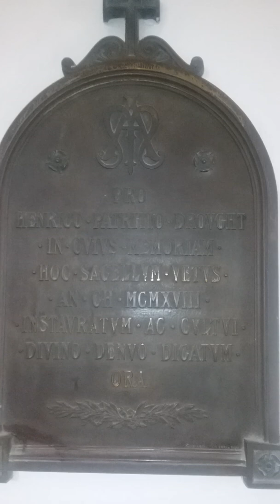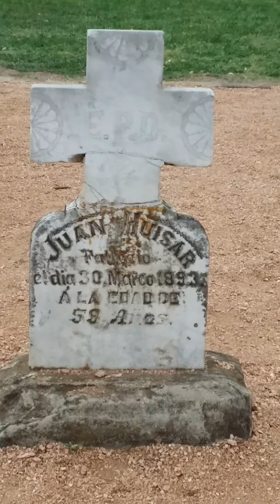Mission San Jose. Part 1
San Antonio, Texas. 03/12/2019